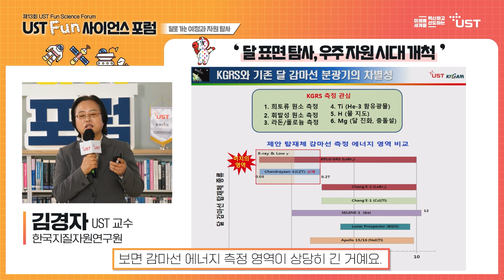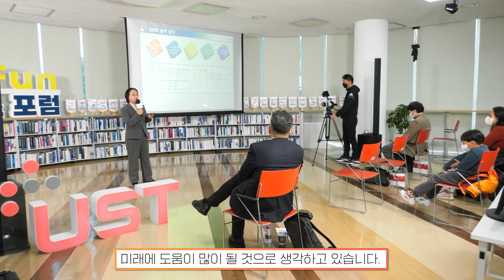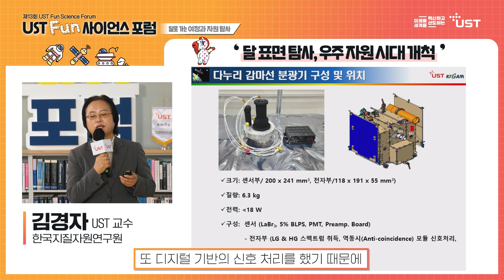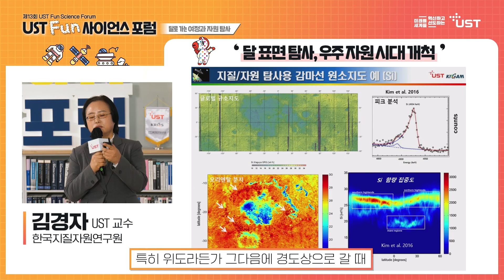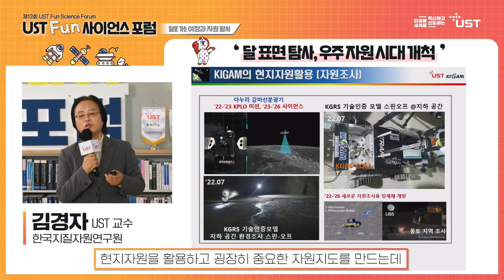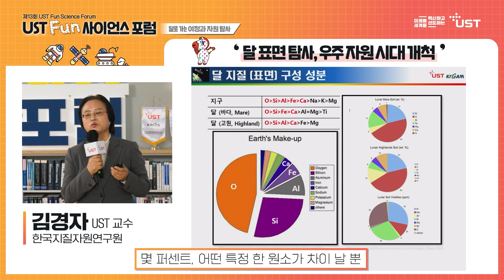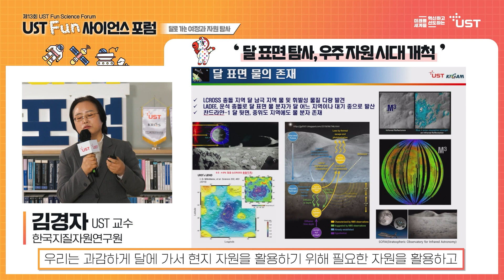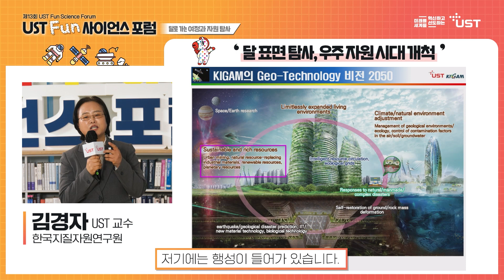줄어만 가는 지구의 자원, 달로 해결 가능??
○달 표면 탐사, 우주 자원 시대 개척 『김경자 UST 교수』
→ (현) UST 한국지질자원연구원 스쿨 교수_자원공학 전공
     (현) 한국지질자원연구원 지질연구센터 책임연구원
     (전) NASA 에임스연구센터(Ames Research Center) 방문연구원

[강연 내용]
다누리는 4개월 넘는 긴 심우주 항해를 마치고 12월에는 달 궤도에 안착하여 달 궤도 탐사를 시작할 예정입니다. 달 표면의 성분 원소들을 확인할 수 있는 감마선 분광기가 다누리에 탑재되어 있습니다. 감마선 분광기로 만들어갈 달 자원(원소) 지도는 향후 달의 자원 활용에 중요한 역할을 하게 됩니다.
본 강연에서는 우주자원시대를 개척하는 다누리 감마선 분광기의 자원탐사와 연결하여 우주자원시대의 의미와 전망을 소개할 예정입니다.